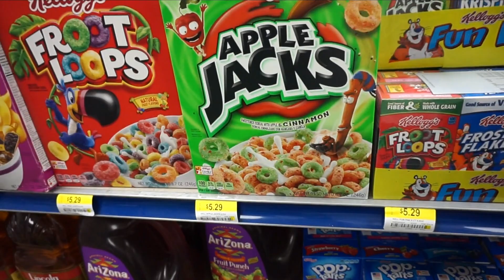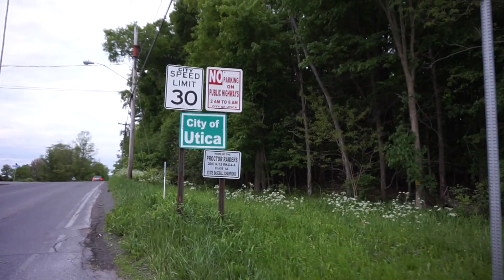COMO COMPARTEN LAS FAMILIAS DOMINICANAS 🇩🇴 / BEAUTYBYLATINA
VIDEOS RECOMENDADO